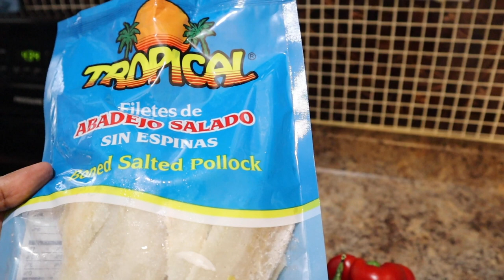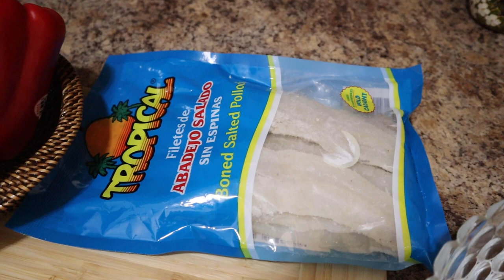የጨው: አሳ: ጥብስ/ Fish Tibs/ Yeasa Quanta Tibs/ Yeasa Tibs/ Tibs/Bacalao Fish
Fish, Barrow, Bell Peppers, Jalapeño, Tomato, Onion, Chilli Powder, Cardamom, Garlic ginger paste, Butter, Rosemary, Salt,